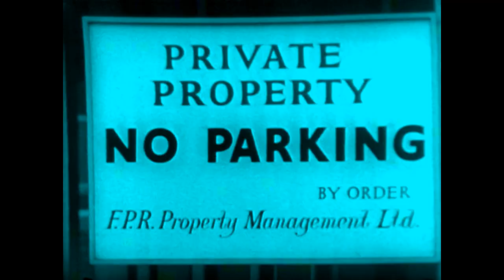AOD's Classic Doctor Who Retrospective: The Invasion (Part 6)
Directed by Douglas Camfield from a script by Derrick Sherwin, from a story by Kit Pedler